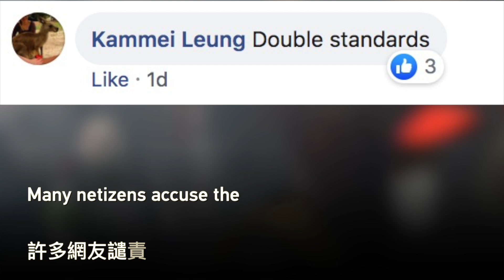Q120810 視頻 香港反對派記者自稱被法國警察「炸傷」，遭網友嘲諷 中英雙語